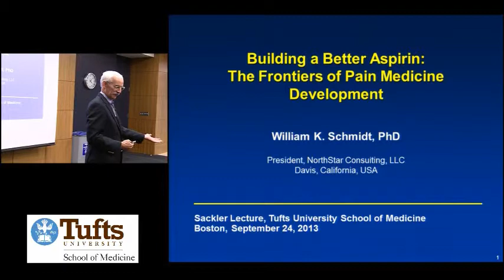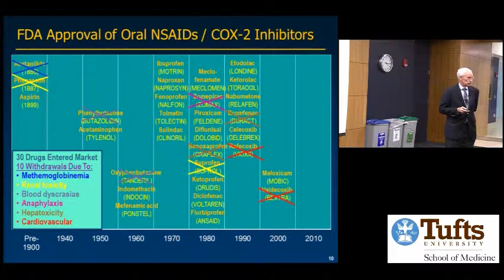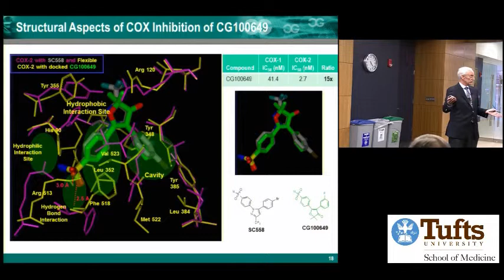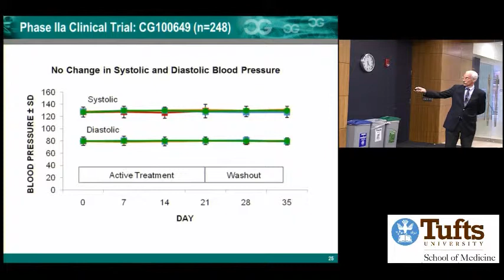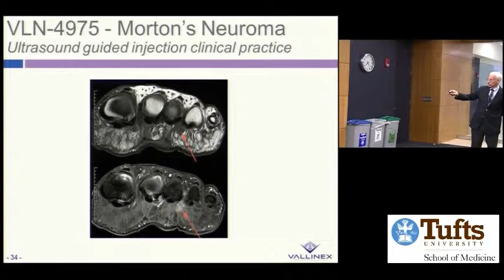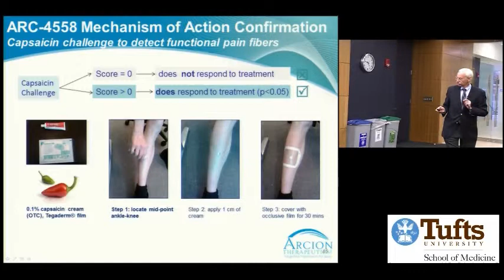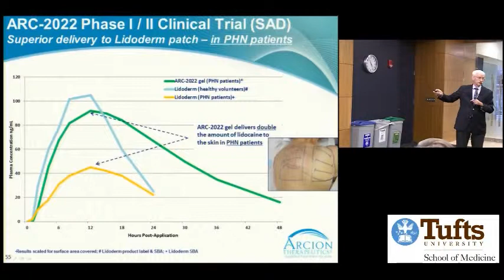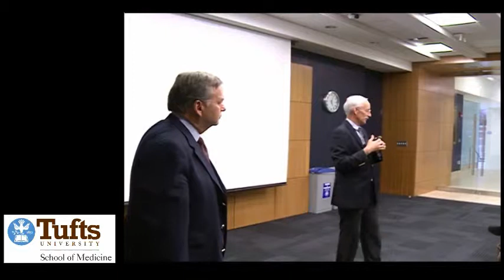William Schmidt "Building a Better Aspirin"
William K. Schmidt, President of NorthStar Consulting, LLC, Davis, California
Guest presenter at Tufts University School of Medicine, PREP Pain Program, presents "Building a Better Aspirin: The Frontiers of Pain Medicine Development"